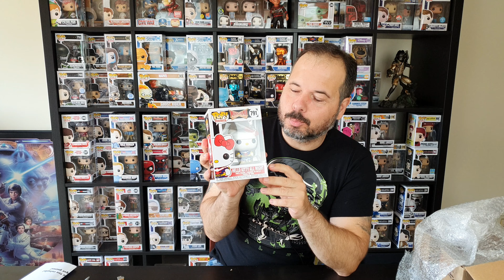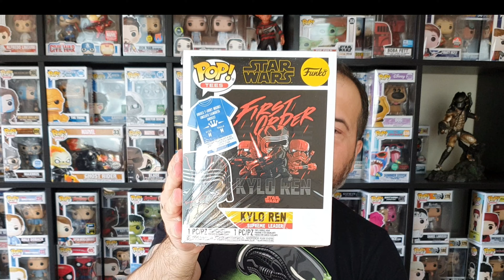HÁ NOVIDADES DE FUNKO POP COMPLETAMENTE LOUCAS NA MINHA COLEÇÃO!!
🆕 Recebi Funko Pops brutais para a minha coleção e tu vais adorar! São novidades que recebi de lojas nacionais, e não são nada fáceis de conseguir!

♦️ Vou também mostrar-te as ultimas novidades apresentadas na Virtual Con, que foi realizada esta semana. Têm alguns Funko Pops deliciosos!!

🔴 Os Funko Pops de hoje vieram da:

🎁 My Funko Fun: @myfunkofun

✒️ COMENTA o video, coloca o teu GOSTO, e PARTILHA o canal para chegarmos aos 2000 seguidores!!!

🎥Video: Samsung S10 Plus.

Subscreve o canal e ativa as notificações para receberes avisos da novidades, sejam elas videos, ofertas e fantásticos Giveaway.